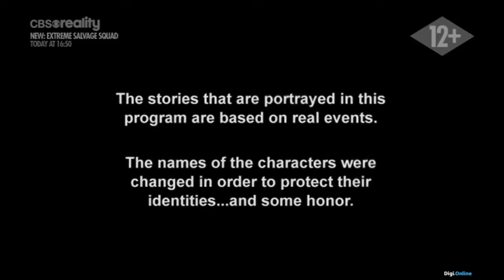A behajtók S02E12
A behajtók (Operation Repo / S02E12 - There Was an Accident)

amerikai reality-sorozat, 2008

Az biztos, hogy Ön sem szeretne A behajtók csapatával szembekerülni! Sportot űznek abból, hogy felkutassák az eladósodott tulajdonosokat, akik a legkülönbözőbb vagyontárgyak, így többek között drága sportautók, extravagáns hajók és felturbózott óriáskerekű járgányok részletfizetésével maradtak el, hogy a meglepő vagy épp mulatságos eseteket már ne is említsük, mint egy foglalt halottaskocsit vagy egy kenut! Ha valaki nem tudja vállalni mulasztásáért a felelősséget, semmi nem állíthatja meg őket, hogy megtalálják! Ez egy veszélyes munka, de valakinek meg kell csinálnia? A behajtás nem megy egykönnyen, a nagymenő csapat sokszor célponttá válik, amikor tekegolyók, sokkolók, szörfdeszkák és feldühödött kígyók elől kell menekülniük!